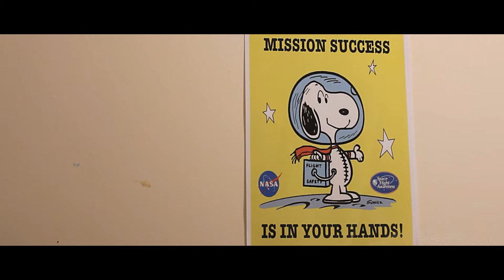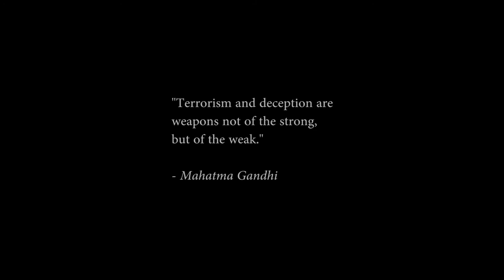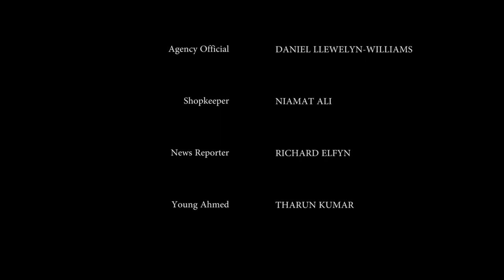CRESCENT - (A Short Realist Film)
This is our short realist film 'Crescent', which we made as part of the 'Realist Film' module in our second year of the Film and Video course at The University of South Wales.

SYNOPSIS:

'Ahmed, a young Muslim man, is naively lured into the hands of Jihad. With his morals set against him, Ahmed comes to his senses and leaves the whole setup, only to be arrested for attempted terrorism. After returning to his normal life, normalcy continues. However, Ahmed struggles to cope in his new found  life as the trauma of his past immerses him. As his mother's efforts to rehabilitate him go awry, the system does little to help. Amongst his troubles, an old role model looks to lure him back into the setup of Jihad to: in his words "Fulfill the wishes of God" and complete what he set out to accomplish at first.'

CREW:

Writer and Producer - Nischay Madhavan
Director - Daniel Saunders
First Assistant Director - Josh Hopkin
Co-Producer - Harri Elfyn
Director of Photography - Eddie Adamson
Camera Operator - Ryan Ball
Sound Recordists - James Barrett and Sam Jae Edwards
Editor and Sound Design - Eddie Adamson
Production Assistant - Lorenzo Mellano

CAST:

Ahmed - Manish Srivastava
Mother - Kanchan Raval
The Mentor - Rahil Abbas
Agency Official - Daniel Llewelyn-Williams
Shopkeeper - Niamat Ali
News Reporter - Richard Elfyn
Young Ahmed - Tharun Kumar
Ahmed's Father - Rettna Kumar

Filmed on a Canon 5d Mark ii
Edited on Adobe Pemiere CS6

Tracks used

- Ana
- Spaired Long
- Live Forever (Long)